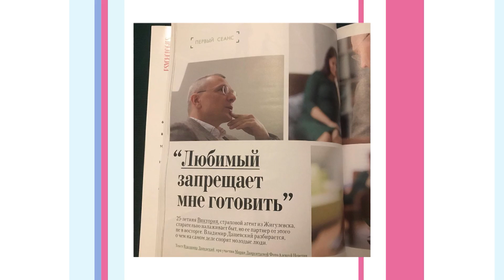Перезагрузка: 413 выпуск